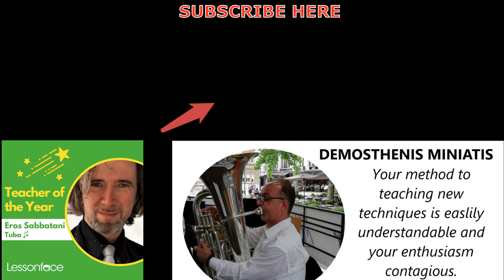YOU TUBA ORCHESTRAL EXCERPTS #4 Ein Heldenleben R. Strauss played by Eros Sabbatani with Bb tuba B&F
To play this excerpt I used different type of breathing, including circular breathing and sniff.
To have the control of the breathing during the performance it's important, first, to practice the breathing separately from the instrument.
This video is included on ORCHESTRAL EXCERPTS playlist of my YouTuba channel. Considering the time and the energy that is necessary to produce this video serie if You would like to sustain my activity pleas subscribe on my channel and activate the bell.